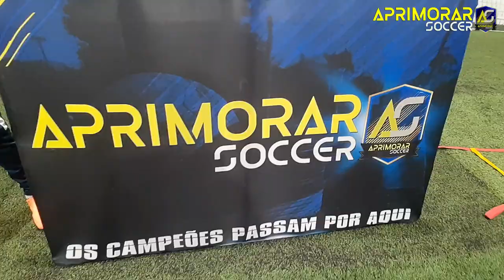Treinamento com YAGO LOPES e NATÃ BARBOSA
Yago Lopes atleta Sub 13 da categoria de base do SC INTERNACIONAL e Natã Barbosa atleta Sub 13 da categoria de base do GRÊMIO FBPA.